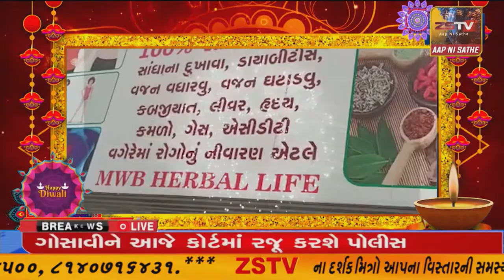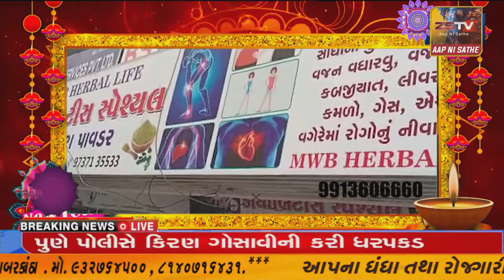દહેગામ તાલુકાના આઈસીડીએસ શાખા દ્વારા પોષણ ગરબાનું આયોજન કરવામાં આવ્યું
દહેગામ તાલુકાના આઈસીડીએસ શાખા દ્વારા પોષણ ગરબાનું આયોજન કરવામાં આવ્યું ///ZSTVNEWS//